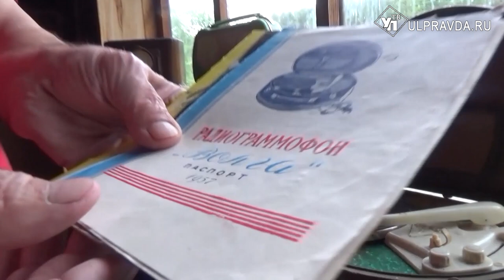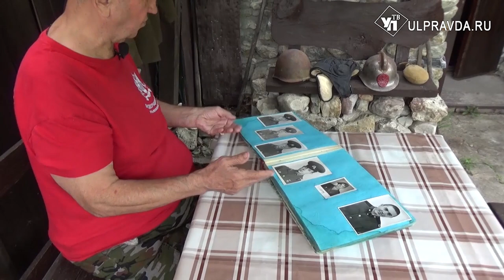Реальный спорт. Ульяновский пограничник собирает старинную утварь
Об этом, а также о том, как в Ульяновске прошли Международный день борьбы и фестиваль «Японская весна на Волге» поведают авторы проекта «Реальный спорт-Ульяновск». Гостем программы станет президент федерации кудо Ульяновской области Эдуард Виноградов. Он расскажет о том, в спортивную секцию нужно отдать дошколенка.